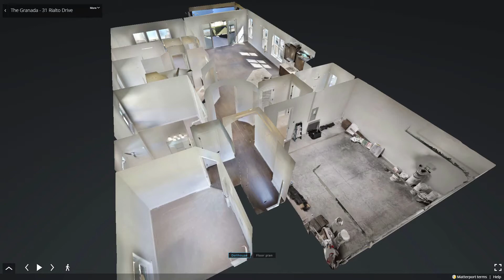The Granada at 31 Rialto Drive in Ponte Vedra, FL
The Granada features 3 bedrooms, 2 bathrooms, and 2,078 sq.ft. of family living! Enter through the beautifully covered entry-way and exquisite foyer to be lead directly into a circular gallery. Through the distinctive gallery, you'll discover the first two bedrooms and shared bath tucked away in their own private space of the home. This open floorplan features a large gathering room and gourmet kitchen perfect for entertaining guests or spending quality time with the family. Look to the outside with a tranquil covered lanai where you'll enjoy absolute relaxation and serenity. The drop zone and utility room add to the convenience of living in this home. The exquisite owner's suite features a large walk-in closet and the master bath is a dream with a large walk-in shower, garden tub and his and her separate vanities. This home offers an optional three-car garage.